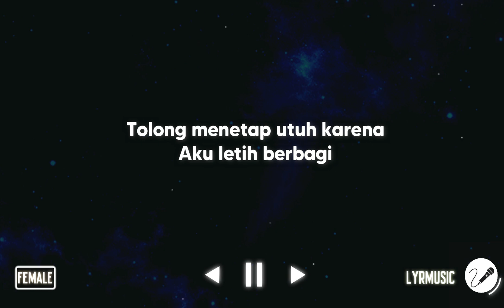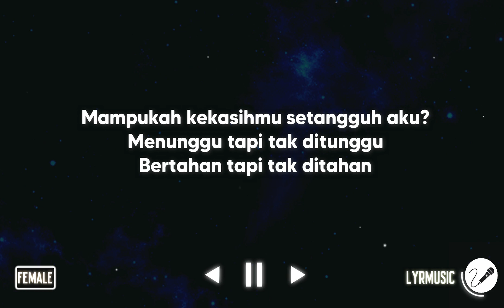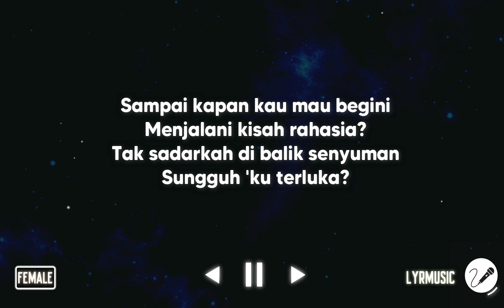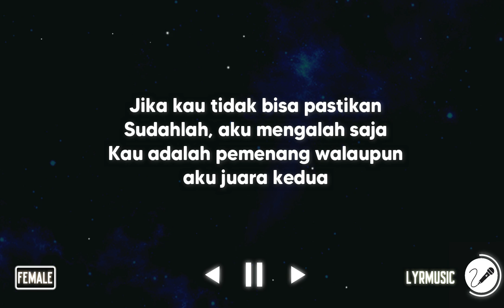Juara Kedua - Fiersa Besari ( Karaoke Akustik Female Version )